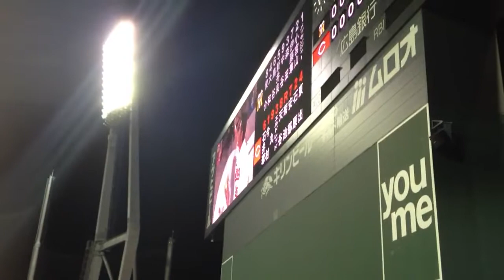2012/9/30 石井琢朗選手 引退セレモニー スタジアム一周